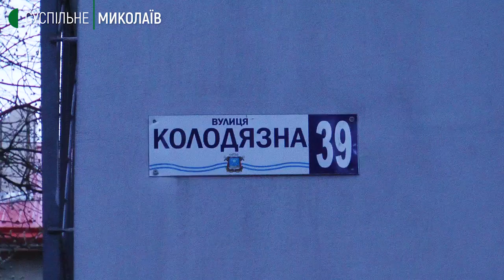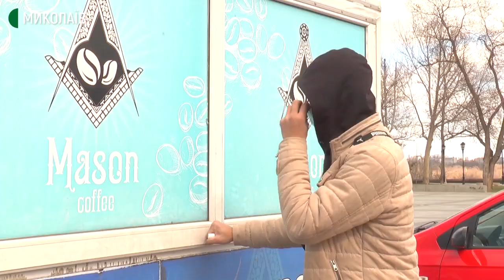Як миколаївці реагують на додаткові карантинні обмеження в місті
Через велику кількість хворих на COVID-19 у Миколаєві запроваджено додаткові карантинні обмеження. З 3 квітня громадський транспорт працює за спеціальним графіком та по перепусткам. Ярмарки, ринки та вуличні торговельні майданчики також під забороною.